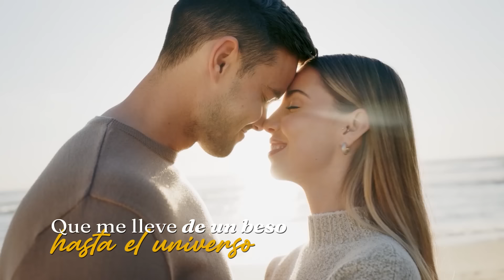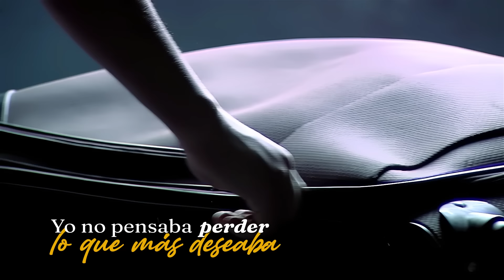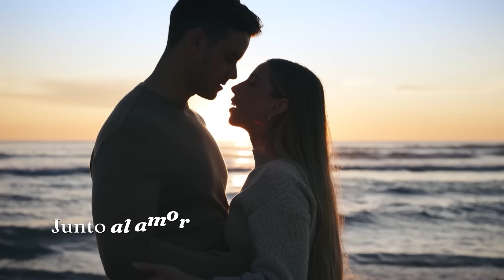Me Voy De Ti, Binomio De Oro De América - Video Letra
No pares de disfrutar de Me Voy De Ti, un gran éxito del Binomio De Oro De América.

Autor: Carlos Arturo Brito Medina

Letra:

Tengo que decirte algo
Que no lo puedo callar
Desconozco tu presencia
Tu presencia en el amor

Sabes cuando un hombre duda
El sentimiento lo deprime
Y si no busca salida
Quedará preso de un error

Y no conozco la primera
Que me lleve de un beso hasta el universo
Que me haga sentir un amor verdadero
Y que su risa se adueñara del silencio
Que me lleve de un beso hasta el infinito

Y ya me voy, me voy de ti
Cansado estoy de caminar...
Junto al amor que un día traté de hacer feliz

Cuando viviste el momento
No te acordaste de mí
Porque cuando lo abrazabas
No pensaste en mi dolor

Borrare aquel sentimiento
Que por años desperté
Pero llevaré conmigo
Tu apariencia en el amor

Y yo sí puedo describirte
Porque yo fui tu prisionero en la batalla
El espejismo que guardaste entre placeres
Yo no pensaba perder lo que más deseabas